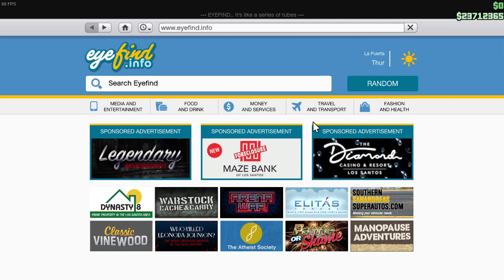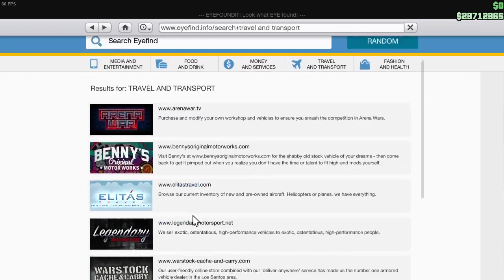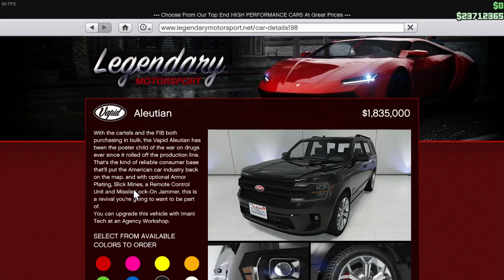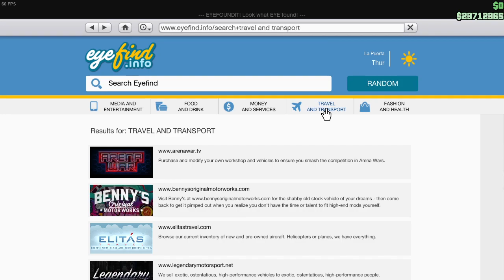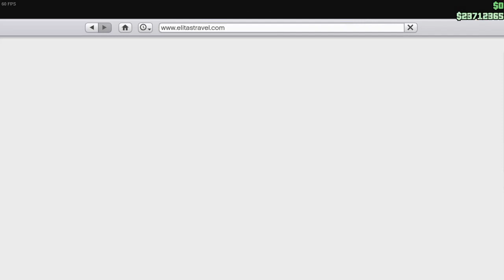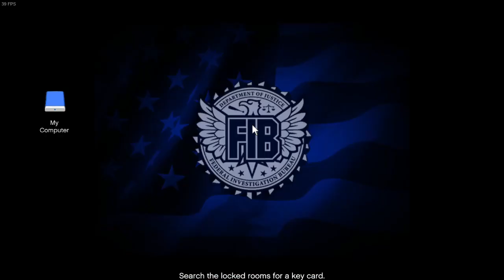NEW!!! "Let's Play! Classic: Grand Theft Auto Online DLC Premiere Special" Ep. 001 Part II (GTAO)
Good morning, fam. I've decided to do a special stream of "Let's Play!" debuting the all-new GTAO DLC (downloadable content) featuring the Salvage Yard business where an unforgettable, yet slightly-annoying character makes his return to GTA with a profitable proposition to make serious bank in boosting high-quality, in-demand rides for his personal collection, or stealing those vehicles to turn around and sell the "chopped up" parts for a profit. Player's choice.

EDITED FOR YOUTUBE!